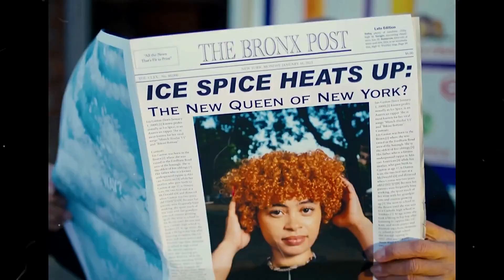ICE SPICE & POP SMOKE TYPE DRILL BEAT - "NYC MOOD"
Beat Prod by Calton

!!remember!!
any free downloads are not for any profitable uses .